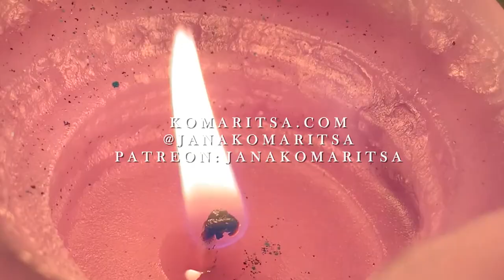Sketchbook Sunday: Painting of Norwegian landscape and chatting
Welcome back to my Sketchbook Sundays! It had been a while but I finally get back to this project. I plan to do some sketching on Sundays and release a video with this sketch process and me talking about things.
I love sketching the sceneries and landscapes from beautiful places, that I have been too. This Sketchbook Sunday is dedicated to my trip to recent Norway and I do a painting of a scenery near Kristiansund, which features quite a typical beautiful view of Norwegian Fjords.
In this episode I chat about my challenges managing time as a full-time artist, especially dealing with social media and content creation.